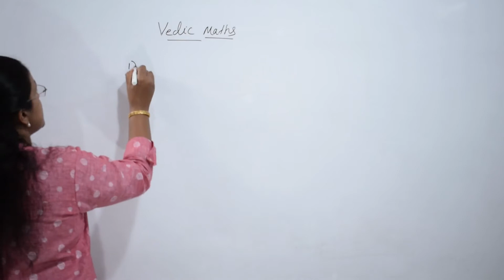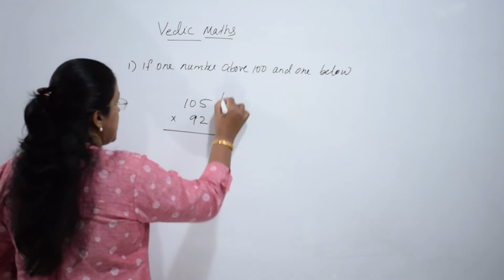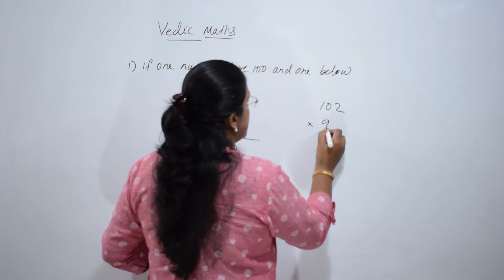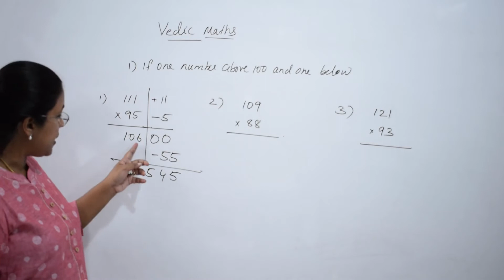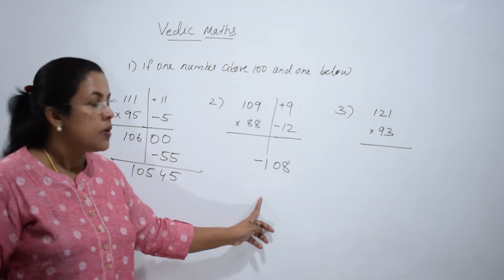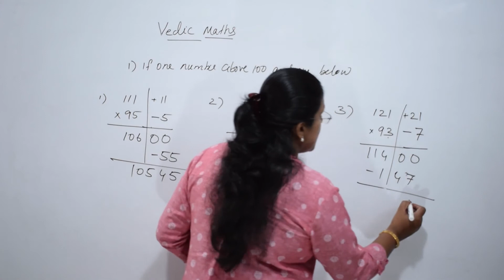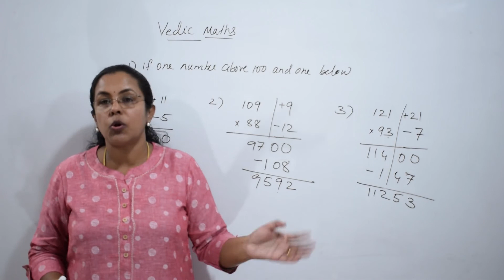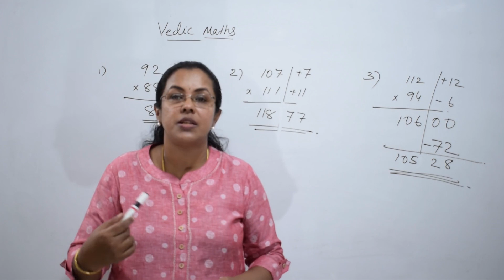വേദഗണിതം - ദ്രുത ഗുണനം - ഒരു സംഖ്യ നൂറിനുമുകളിൽ മറ്റേതു നൂറിൽ താഴെ !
Vedic mathematics
This video explains quick multiplication of two numbers ( one number above 100 and the other below 100)
Base hundred method of vedic mathematics is used for quick multiplication method